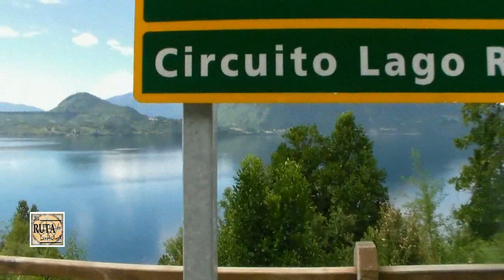Mirador Pitreño (Lago Ranco, Chile) [Feb/2017] HD